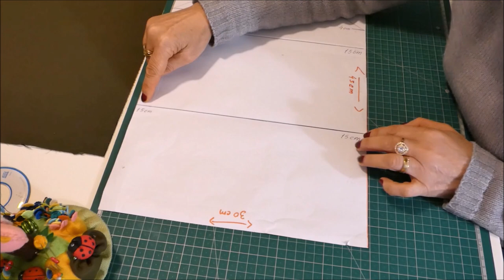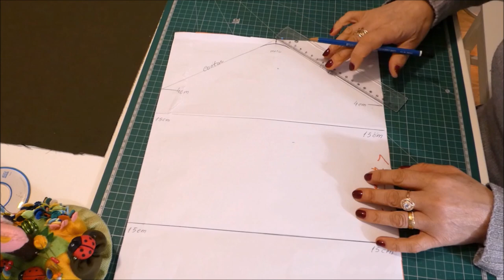Carteira envelope de tecido fácil pap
No passo a passo de hoje vou mostrar como fazer uma carteira envelope de tecido muito fácil de fazer. Espero que gostem!
Lojinha Da Sãozinha

Se gostou clique “gostei “deixe seu comentário ou sugestão, subscreva-se e volte sempre e confira outras dicas passo a passo.